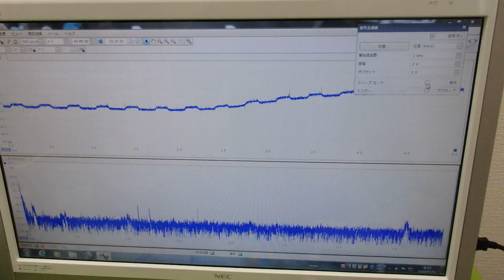メガヘルツの超音波発振制御プローブを利用した実験動画 ultrasonic-labo